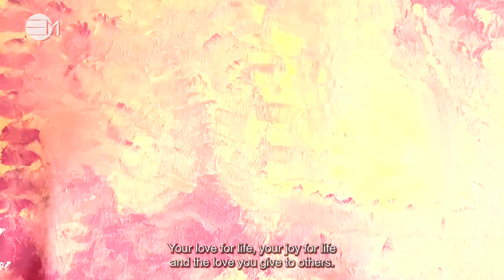From My Heart to Yours: Acceptance | 432hz Music | IN YOUR ELEMENT TV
❤️ This “From My Heart to Yours” is dedicated to many children I have worked with, lots of love to Monica, Omarlara, William, Wilfred, Frankie, Daniel, David, Elliot, Jamil, Faith, Amadeus, Mohammed.S, Areeb and many more. You have inspired me in many ways. Lots of love Goldie xxx

2️⃣0️⃣2️⃣ 4 The Year Of Prospects